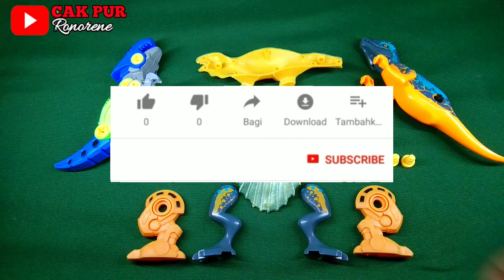Dinosaurus Jurassic Park Dominion T rex || T-rex, Velociraptor,spinosaurus | assemble Dinosaurs toys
Jurassic Park Dominion T rex || T-rex, Velociraptor, spinosaurus | assemble Dinosaurs toys

Hunting Found Jurassic World Dominion, Animal Revolt Battle Simulator T-rex, Trex ASMR, Suprise Eggs, Brontosaurus Ultraman Spiderman Captenamerica Albertosaurus Allosaurus Coelophysis Deinonychus Oviraptor Spinosaurus Tyrannosaurus dan Velociraptor Sauropods Brachiosaurus Diplodocus Giraffatitan Jobaria dan Seismosaurus Eskapator Escapator Albertosaurus Allosaurus Coelophysis Deinonychus Oviraptor Spinosaurus Tyrannosaurus Velociraptor Sauropods Brachiosaurus Diplodocus Giraffatitan Jobaria Seismosaurus Kentrosaurus Stegosaurus Ankylosaurus Euoplocephalus Psittacosaurus Styracosaurus Triceratops Parasaurolophus Iguanodon Lesothosaurus Corythosaurus Pachycephalosaurus Stegoceras  jurassic world evolution, jurassicworld, jurassic world evolution 2, spider rex, spiderman venom rex